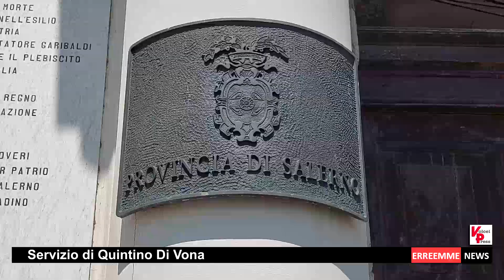Presentata la 16a edizione dell'ANGIOLILLO FOLK FEST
San Gregorio Magno apre le porte alla 16a edizione dell'Angiolillo Folk Fest  con una conferenza Stampa di presentazione dell'evento che si è tenuta nella Sala Bottiglieri di Palazzo Sant'Agostino, sede della Provincia di Salerno.
 Da anni, con l'intento di tessere legami culturali tra i 5 continenti, attraverso la musica popolare e il recupero delle tradizioni, l'organizzazione porta a San Gregorio Magno Gruppi Folk di grande spessore, capaci di regalare un'emozione continua, ricca di musica, danza e colori.
 All'evento erano presenti Gerardo Bonifati, Presidente Nazionale FITP – Federazione Italiana Tradizioni Popolari, Francesco Tortoriello, Presidente Regionale Campania FITP e Presidente del Gruppo Folklorico Gregoriano – organizzatore del Festival, Giovanni Guzzo, Vicepresidente della Provincia di Salerno, Nicola Padula, Sindaco di San Gregorio Magno, Margherita Morriello, Assessore del Comune di San Gregorio Magno, e Vito Saggese, membro del CdA della BCC Magna Grecia.